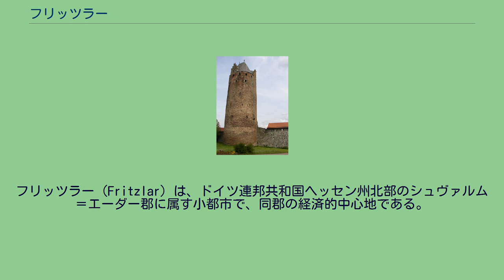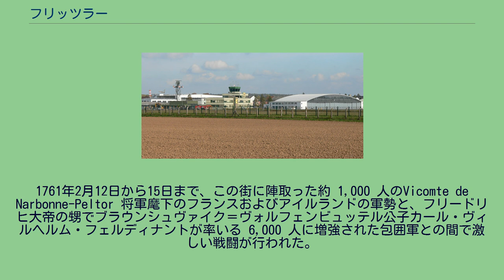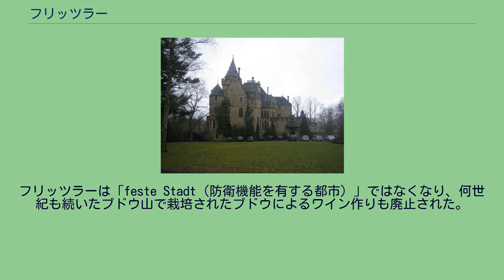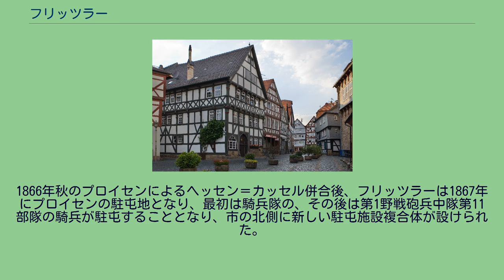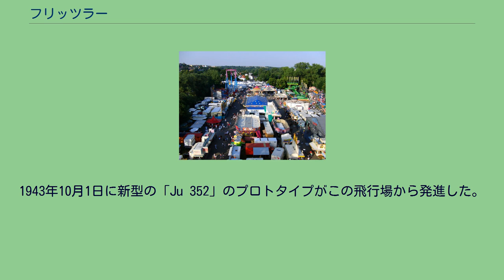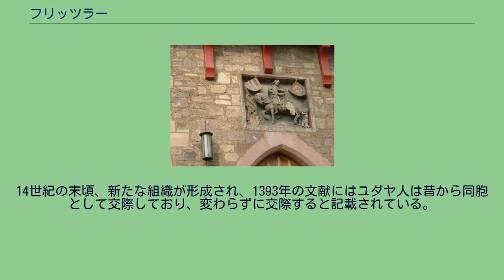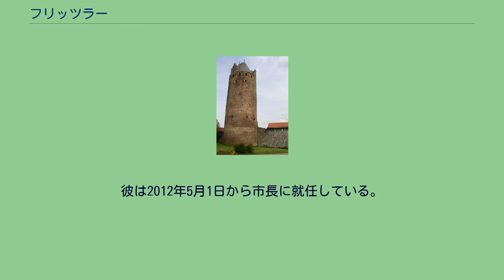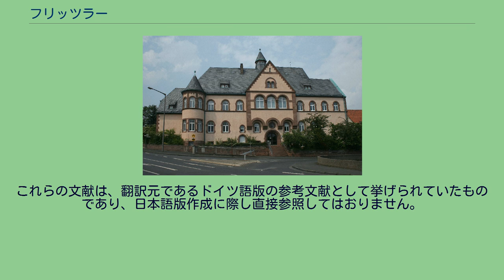フリッツラー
フリッツラー (Fritzlar) は、ドイツ連邦共和国ヘッセン州北部のシュヴァルム＝エーダー郡に属す小都市で、同郡の経済的中心地である。
この街は、ドイツ中部および北部のキリスト教化（723年の聖ボニファティウスによるドナーアイヒェの伐採）ならびに中世の神聖ローマ帝国（919年の帝国会議でハインリヒ1世が東フランク王に選出された）の起点となった聖堂と皇帝の街である。
フリッツラーの名前は元々は「平和の街」を意味する Friedeslar に由来する。
フリッツラー遠望 フリッツラーは、カッセルの南約 25 km（直線距離）の北ヘッセン山地に位置し、「フリッツラー・ベルデ」の南端およびエーダー川北岸の「フリッツラーラー・エーダーフルーア」に面している。
この街の付近の環境は肥沃な土地と、数多くのほとんどが森に覆われた玄武岩の山で特徴付けられる。
これらの山はその多くが山頂に城砦や遺跡を戴いている。
グーデンスベルク、ホムベルク、フェルスベルク、ハイリゲンブルク城、アルテンブルク、イェンスベルク、ナウムブルクなどである。
フリッツラーは、北はナウムブルク、バート・エムスタール（ともにカッセル郡）とニーデンシュタイン、東はグーデンスベルクとフェルスベルク、南はヴァーベルンとボルケン、南西はバート・ツヴェステン（いずれもシュヴァルム＝エーダー郡）、西はバート・ヴィルドゥンゲンとエーダータール（ともにヴァルデック＝フランケンベルク郡）と境を接する。
フリッツラーは同名の中核市区の他、以下の10市区からなる。
これらの市区は、1970年から1974年のヘッセン州の地域再編に伴い合併した旧市町村である。
ウンゲダンケンとロートヘルムスハウゼンは歴史的にもフリッツラーと密接に結びついていたが、14世紀にマインツ大司教領の飛び地となっていた。
チュッシェンはフリッツラーに合併するまではヴァルデック郡に属す独自の市であって、歴史的にはヴァルデック侯領に属していた。
他の町村はヘッセン方伯領であった。
この街の中世の人口は 2,000人から 3,000人の間を推移した。
精確な数値は1740年以降について知ることができる。
グラウアー塔 中世の中核市区は、全長 2.5 km、高さ 7.5 m から 10 m、厚さ平均 3 m の市壁で囲まれていたが、18世紀以降その 2/3 が取り壊された。
戦略上重要な地点には塔が設けられ、少なくとも5箇所がフルデ（監視、防衛活動のための足場）で強化されていた。
1274年に初めて記録されている「グラウアー塔（灰色の塔）」は 37 m の高さがあり、ドイツに現存する最も高い市の見張り塔である。
市の防衛施設は、経済的理由や近代的な砲撃に対しては役に立たない存在となったことから、七年戦争以降すでに放置されていた。
グラウアー塔付近のわずかな部分だけは、城壁内通路を有する城壁頂部が1980年代に修復された。
19世紀前半に、交通の障害としてほとんどの市門が取り壊された: 1823年にホスピタル門、1829年にヴェルケル門、1834年にフレッケンボルン門（ツィーゲンベルクの麓）、1838年のハダマー門の楼門といった具合である。
23基あった見張り塔のうち、現存するのは10基である: フラウエン塔、グラウアー塔、グレーベン塔、ローゼン塔、ヨルダン塔、レーギル塔、アム・バート塔、ブライヒェン塔、カンツェル塔、ヴィンター塔（最後の4基はいわゆる新市街を囲む市壁部分である）。
塔の基部だけが遺されているのは、アルター塔、カラース、ペータース塔、ナーデレール塔、ツックマンテル、シュタインゴッセン塔とその付属建造物、2基の無名の塔である。
市壁前の堀は現在、旧市街西側のわずかな痕跡だけを遺して、それ以外はほとんど見られなくなった。
市庁舎の壁に埋め込まれた聖マルティンの石造レリーフ。
貧者にマントを切って与える聖マルティン。
右上はマインツ大司教の紋章、左上はマインツの聖堂参事会の紋章である。
この街の守護聖人である聖マルティンの1441年製石造レリーフを持つ市庁舎は、記録に遺るドイツで最も古い政庁（1109年）である。
旧フランシスコ会修道院のゴシック教会は現在、他の修道院の建物が近代的な病院「聖霊病院」に改築されたにもかかわらず、プロテスタントの教会となっている。
マルクト周辺の多くの建物は14世紀から17世紀に建造され、入念に修復されている。
マルクト広場は現在野外レストランやカフェの絵に...